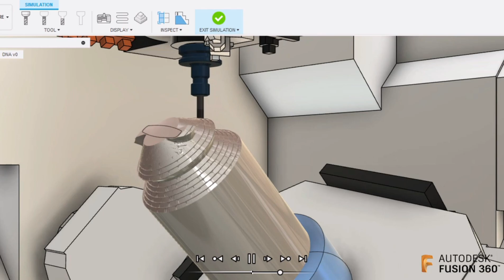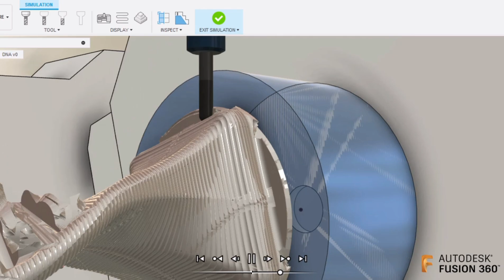MACROMILL - Simulating a workpiece on a Mazak Variaxis in Fusion 360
🔧 What’s New in the Bundle?
✅ Advanced CNC Macro Programming curriculum
✅ Simplified CNC Macro Probing curriculum
✅ CNC System Variables Listings
✅ System Optimization Parameters
✅ MACROMILL Solutions Macros
✅ Additional Resources section with SmartSolve Suite
✅ MACROMILL e-Book Series (2 books included!)
✅ Mastercam Design & Machining curriculum
✅ Mastercam Virtual Simulation: Optimize Your Toolpaths with Realistic Previews
✅ Mastering 2D Milling Strategies in Mastercam
✅ Mastercam 3D Milling: Unlocking the Potential of Your CNC Machines
✅ Mastercam Multi-Axis: Take Your Machining to the Next Level
✅ Fusion 360 CAD Capabilities: Unlocking Pro-Level Design Features
✅ Fusion 360 Multi-Axis: Advanced Toolpath Strategies for Complex Parts
✅ SolidWorks CAD Design: Creating Efficient, Accurate Models
✅ SolidWorks Assembly: Bringing Your Designs to Life
✅ SolidWorks Motion Study: Simulating and Analyzing Movement
✅ SolidWorks Real Case Studies: Practical Applications for Real-World Solutions
✅ Mastercam Lathe: Geometric Setup and Part Definition
✅ Access the Tools You Need: Free software to simulate macros—No additional cost!

And here’s the best part: Certification! 🎓
Each section completed within the course will earn you a certification, and you’ll receive 4 total certifications for completing the entire pathway. This means you’ll have recognized credentials to showcase your skills to the world!

⚡ Why This Bundle Is a Game-Changer
This bundle is designed to take you from a beginner to a CNC programming master, with a deep dive into both macro programming and CAD/CAM design tools like Mastercam, SolidWorks, and Fusion 360. Whether you’re looking to optimize your existing CNC skills or learn new advanced techniques, this course is your gateway to success.